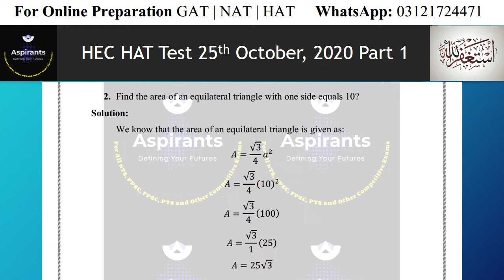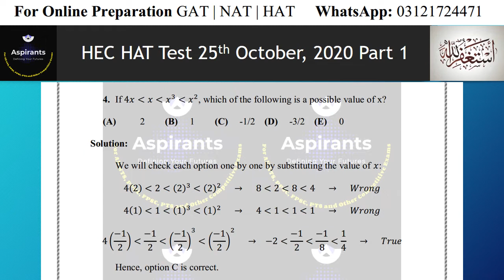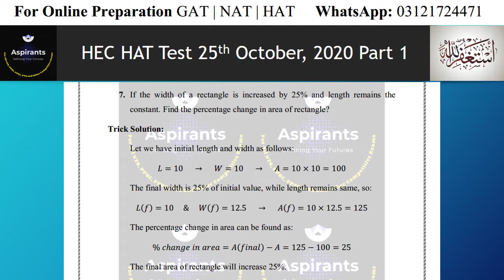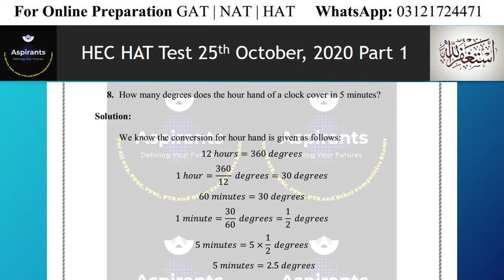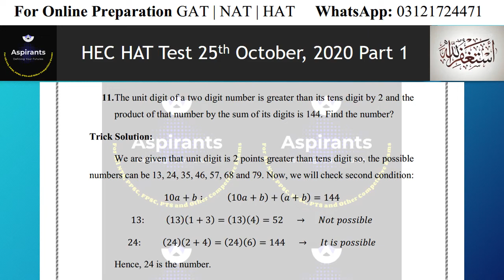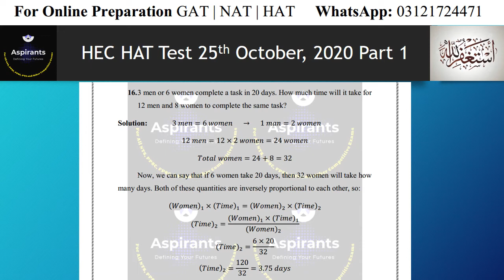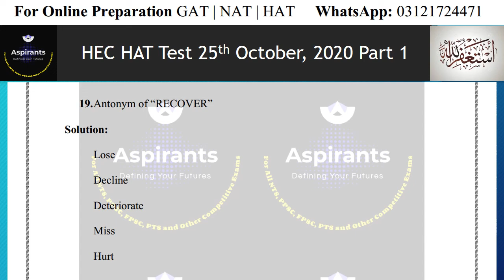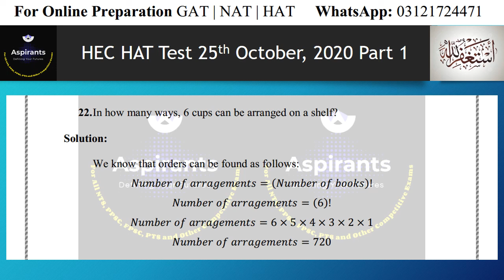HEC HAT Scholarship Test | 25th Oct 2020 Paper Solution | Part 1 | HEC Overseas Scholarship Test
In this video lecture, the aspirants will learn about a few questions from 25th October, 2020 HEC HAT test.

HEC HAT Test – Final Review:
Those students, who are appearing in HEC HAT test must revise the following video lectures collected from Past Papers. These videos will help you a lot. Please go through all the videos because ONE MARK can select you for this scholarship.

Those students, who are interested in NTS GAT, NTS NAT and HEC HAT scholarship test, can contact through any one of the following media: